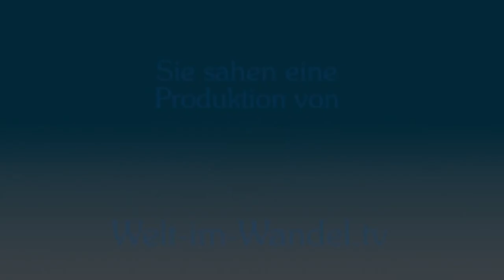Gerald Hüther - Dein Gehirn richtig nutzen! Wie Du Dein Potenzial entwickeln kannst...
Die Welt wird immer komplizierter:  Politik, Wirtschaft, aber auch das eigene Leben ist komplex geworden – Lösungen mit denen wir gemeinsam Leben können und wollen sind schwierig zu finden. Umdenken ist erforderlich! Das heißt, wir müssen unsere Art und Weise, wie wir bisher gedacht haben, in Frage stellen. Insbesondere die Wissenschaften sind hiervon betroffen. Eine grundlegende Offenheit neuen Erkenntnissen gegenüber ist die Voraussetzung für unser aller Wachstum. Wenn wir jedoch kein gemeinsames Ziel haben, hängen wir weiterhin fest in unserer Ich-Bezogenheit. Es geht also beim Umdenken von der Ich-Bezogenheit in die Verbindung mit anderen Menschen. Dies eröffnet uns ungeahnte Möglichkeiten. Doch warum erlebt sich der Mensch in einer Welt, in der alles miteinander verbunden ist, immer noch so radikal getrennt von dieser? Eben weil uns das tiefe Gefühl der Verbundenheit, mit dem wir geboren werden, bereits als Kind von Mutter, Vater und später von der Gesellschaft, aberzogen wird. Mehr denn je, ist die Selbstwerdung eines jeden von uns notwendig. Nur so lernen wir, unsere Wahrheit zu leben und in den offenen Austausch mit anderen zu gehen.
Nach über 20 Jahren hat Prof. Dr. Gerald Hüther, Neurobiologe und Autor populärwissenschaftlicher Bücher seine Tätigkeit an der Universität beendet. Als Vorstand der Akademie für Potentialentfaltung kümmert er sich nun verstärkt um die Umsetzung all der vielen interessanten Erkenntnisse, die er im Rahmen dieser Tätigkeit gesammelt und weitergegeben hat.